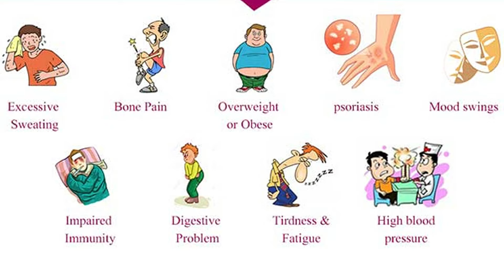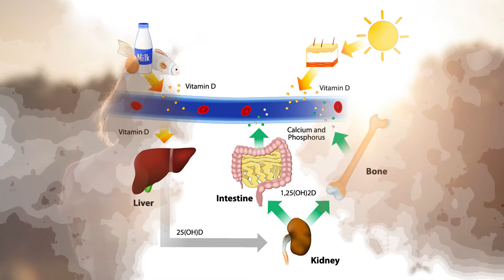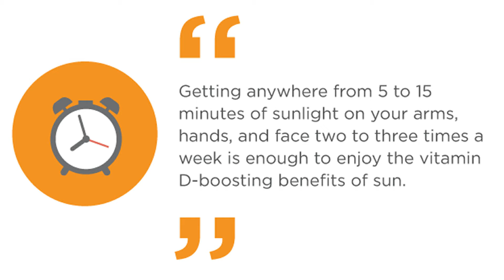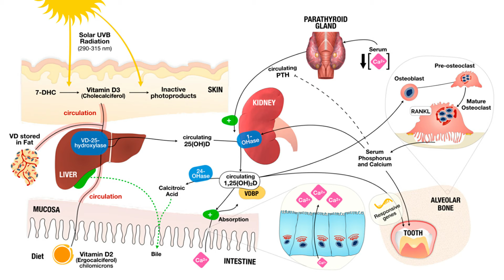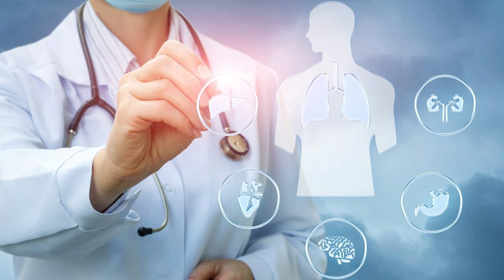Important Signs and Symptoms of Vitamin D deficiency?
sign of vitamin D deficiency

Vitamin D is a fat-soluble vitamin that plays a number of critical roles in your body.

This nutrient is especially important for immune system health, leaving many people wondering whether supplementing with vitamin D may help reduce the risk of contracting the new coronavirus that causes COVID-19.

While there’s currently no cure for COVID-19, preventive measures like physical distancing and proper hygiene can protect you from contracting the virus.

Also, some research shows that having healthy levels of vitamin D can help keep your immune system healthy and may protect against respiratory illnesses in general.

A recent study indicated that patients hospitalized with COVID-19 who had sufficient levels of vitamin D had a decreased risk for adverse outcomes and death

Signs_of_vitamin_D_deficiency_|_Role_of_vitamin_D_in_covid19
lack of vitamin d
vitamin
health
muscle pain
sun charged water benefits
sunshine vitamin d
symptoms of vitamin d deficiency
Vitamin D Deficiency risk factors
Vitamin D Deficiency hypocalcemia
Vitamin D Deficiency bones
vitamin d deficiency symptoms
vitamin d deficiency treatment
vitamin d deficiency causes
vitamin d deficiency effects
vitamin d levels
Viamin D and immunity
vitamin d and immunity mechanism
vitamin d and covid 19 immunity
Covid 19 and vit D immunity
vitamin d and covid 19 gma
vitamin d and depression
vitamin d and osteoporosis
vitamin d biochemical roles
hypervitaminosis d
vitamin d synthesis and activation
vit d deficiency
vitamin
low vitamin d
signs of vitamin d deficiency
vitamin d benefits
lack of vitamins
sweating
low mood
vit d
vitamins
vit d deficiency
vitamin d levels

10 Alarming Signs That Say Your Body Is Lacking Iron

Source Credit:
Google.com